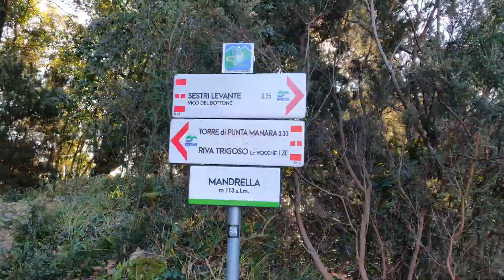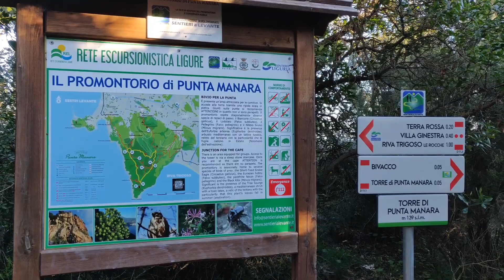🦮 TREKKING da Sestri Levante a Punta Manara!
🇮🇹 Punta Manara è un considerevole promontorio di forma triangolare proteso nel Golfo del Tigullio che si estende tra le località liguri di Sestri Levante e Riva Trigoso in provincia di Genova, soggetto a tutela ambientale dal 1977. Il punto di partenza si trova in Vico del Bottone che si trova a metà di Via 25 Aprile, proprio nel centro storico di Sestri Levante.
Si imbocca un vicolo che, oltrepassato un arco, si inerpica fra orti, giardini e frutteti. L’inizio è in salita ma, dopo poco la strada acciottolata, presenta molti tratti in piano. Il sentiero presenta alcuni punti particolarmente insidiosi, per cui è bene non perdere mai d’occhio i bambini. Il tempo di percorrenza fra la partenza e l’arrivo è di circa 1 ora, 1 ora e mezza al massimo, escluse le soste. Non ci sono sorgenti d’acqua sul percorso.
🏴󠁧󠁢󠁥󠁮󠁧󠁿 Punta Manara is a considerable triangular-shaped promontory extending into the Gulf of Tigullio which extends between the Ligurian towns of Sestri Levante and Riva Trigoso in the province of Genoa, subject to environmental protection since 1977. The starting point is in Vico del Bottone which is located in the middle of Via 25 Aprile, right in the historic center of Sestri Levante. Take an alley which, after passing an arch, climbs up among vegetable gardens, gardens and orchards. The beginning is uphill but, after a while, the cobbled road has many flat sections. The path has some particularly treacherous points, so it is good to never lose sight of children. The travel time between departure and arrival is approximately 1 hour, 1 hour and a half maximum, excluding stops. There are no water sources on the route.
🇲🇫 Punta Manara est un promontoire de forme triangulaire considérable s'étendant dans le golfe de Tigullio qui s'étend entre les villes liguriennes de Sestri Levante et Riva Trigoso dans la province de Gênes, soumise à la protection de l'environnement depuis 1977. Le point de départ est à Vico del Bottone qui est situé au milieu de la Via 25 Aprile, en plein centre historique de Sestri Levante.
Empruntez une allée qui, après avoir passé une arche, monte à travers les vergers, les jardins et les vergers. Le début est en montée mais, après un certain temps, la route pavée comporte de nombreuses sections plates. Le chemin comporte des points particulièrement dangereux, il est donc bon de ne jamais perdre de vue les enfants. Le temps de trajet entre le départ et l'arrivée est d'environ 1 heure, 1 heure et demie maximum, hors escales. Il n'y a pas de sources d'eau sur le parcours.
🇧🇪 Punta Manara ist ein beträchtliches dreieckiges Vorgebirge das sich bis in den Golf von Tigullio erstreckt und sich zwischen den ligurischen Städten Sestri Levante und Riva Trigoso in der Provinz Genua erstreckt und seit 1977 dem Umweltschutz unterliegt. Der Ausgangspunkt ist in Vico del Bottone, das sich in der Mitte der Via 25 Aprile befindet, direkt im historischen Zentrum von Sestri Levante. Nehmen Sie eine Gasse, die nach dem Passieren eines Bogens durch Obstgärten, Gärten und Obstgärten steigt. Der Anfang ist bergauf, aber nach einer Weile hat die gepflasterte Straße viele flache Abschnitte. Der Weg hat einige besonders tückische Punkte, daher ist es gut, Kinder nie aus den Augen zu verlieren. Die Reisezeit zwischen Abflug und Ankunft beträgt ungefähr 1 Stunde, maximal 1 1/2 Stunden, ohne Zwischenstopps. Es gibt keine Wasserquellen auf der Strecke.
🇪🇸 Punta Manara es un importante promontorio de forma triangular que se extiende hacia el golfo de Tigullio que se extiende entre las localidades ligures de Sestri Levante y Riva Trigoso en la provincia de Génova, sujeto a protección ambiental desde 1977. El punto de partida es Vico del Bottone, que se encuentra en el medio de Via 25 Aprile, en pleno centro histórico de Sestri Levante. Tome un callejón que, después de pasar un arco, sube a través de huertas, jardines y huertas. El comienzo es cuesta arriba pero, después de un tiempo, la carretera empedrada tiene muchos tramos llanos. El camino tiene algunos puntos particularmente traicioneros, por lo que es bueno no perder nunca de vista a los niños. El tiempo de viaje entre la salida y la llegada es de aproximadamente 1 hora, 1 hora y media como máximo, excluidas las paradas. No hay fuentes de agua en la ruta.
👍🏻 Il tuo LIKE e la tua ISCRIZIONE sostengono il CANALE.
Note video:
- video girato in 4K
Attrezzatura utilizzata per riprese e montaggio video:
- Smartphone OnePlus 6T 128 gb
- Montaggio video con applicazione InShot
- Musica del video: da InShot